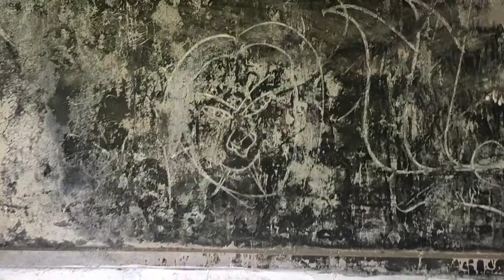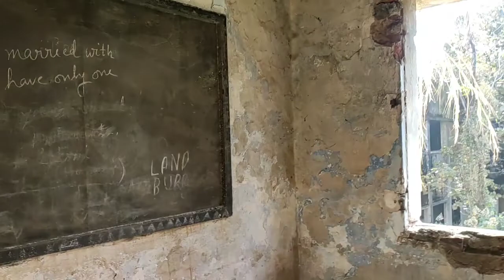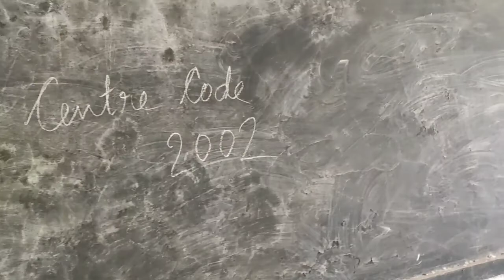Bhutiya High School | Hindustan Cables | Rupnarayanpur High School | Final Part